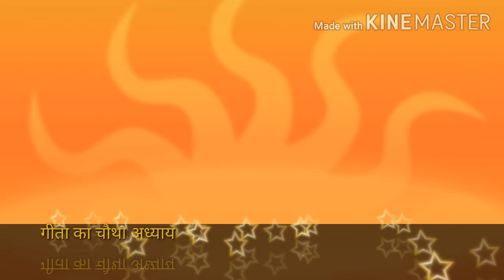श्रीमद भगवद गीता का चौथा अध्याय-Shree Mad Bhagwad Gita ka Adhyaay-4